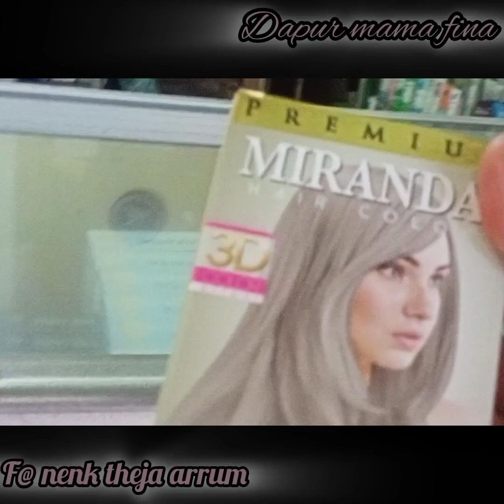MASAK PAIS AYAM DI RUMAH TETANGGA ( GAMPANG DAN MUDAH )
PAIS AYAM BOILER

1 ekor ayam, potong 8

1 bh jeruk nipis

8 lembar lb daun salam

Daun pisang untuk membungkus

20 bh cabe rawit merah

3 ikat kemangi, petiki

3 bh daun bawang, iris

1 bh lengkuas besar, iris2 tipis

5 bh sereh, ambil putihnya, iris 2-3 bag

Bumbu Halus

20 btr bawang merah

10 btr bawang putih

2 ruas jahe

7 bh rawit ijo

9 btr kemiri

1 telunjuk kunyit

secukupnya gula dan garm, garamnya agak asin ya krn airnya kan a

Cara Membuat

Langkah 1

Lumuri ayam dg jeruk 15 menit, cuci bersih lg

Langkah 2

Campur bumbu halus ayam, daun bawang, daun salam, lengkuas sereh gula garam dan 1/3 bag kemangi

Langkah 3

Biarkan sebentar kurleb 15 menit

Langkah 4

Ambil 2 lbr daun pisang, isi dg daun salam, lalu ayam, cabe rawit merah 3 dan kemangi segar, tutup dg bumbu td.. ikat daun kyk bentuk nasi bungkus.. jepit dg tusuk gigi

Langkah 5

Lakukan sampai adonan habis

Langkah 6

Panaskan kukusan hingga mendidih dan air byk

Langkah 7

Masukkan pepes dlm kukusan, masak dg api kecil sedang selama 2 jam

Langkah 8

Kl mau cpt 40 menit jg ayam udah matang tp sy lbh suka yg lama jd bnr2 meresap ke tulang dan bs dimkn jg tulangnya 😆